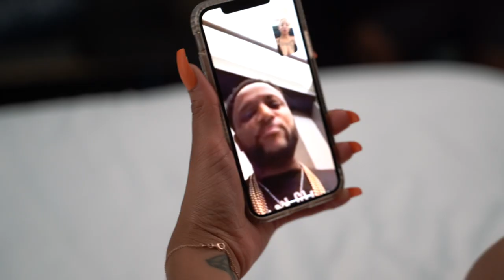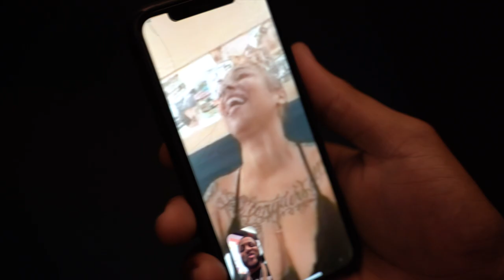Junior J, Megan Rochell - I Admit (Official Video)